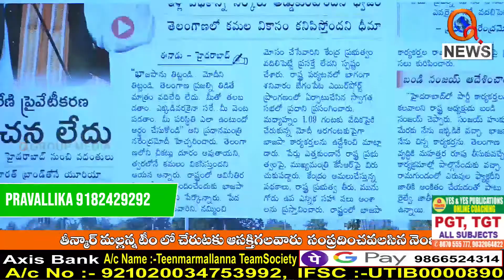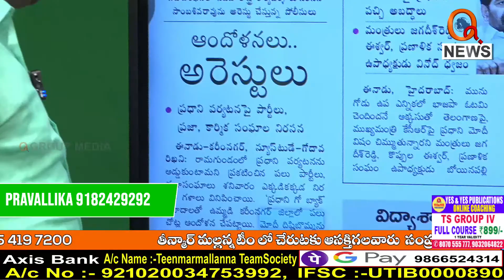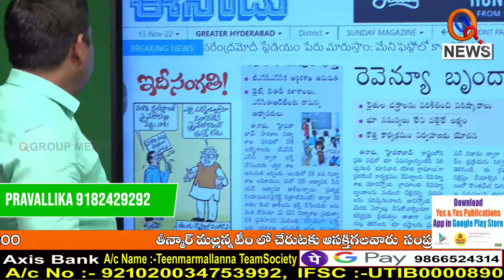Morning News Updates : Eenadu Highlights 13-11-2022 | Teenmar Mallanna | News Headlines – QNEWS